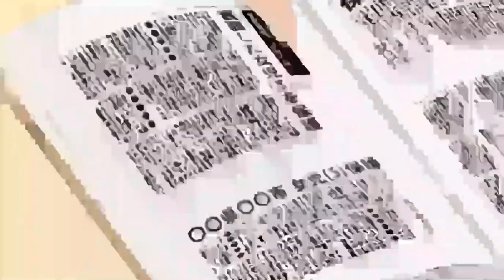The reason why doctor spends so much time with kids | Kotaro Lives Alone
Kotaro lives alone
 Kotarou wa Hitorigurashi